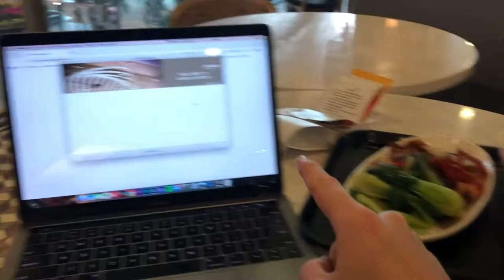Traveling To Singapore From Bali | The Bali Vlog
In today's bali daily vlog i head to singapore for a visa run from bali. hope you enjoyed the vlog.